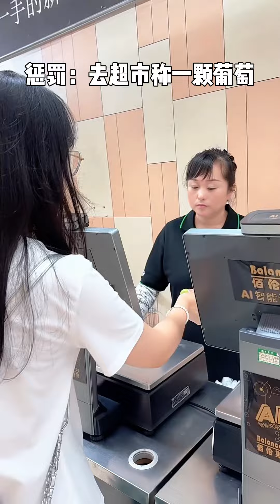商场大冒险，哈哈玩的就是社死